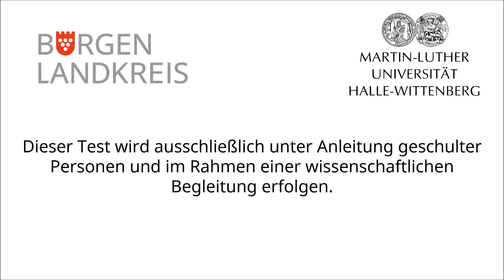Anleitungsvideo "Lollitest" für Kinder